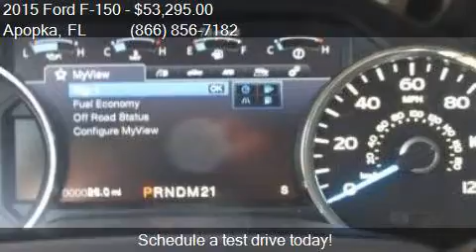2015 Ford F-150 Lariat for sale in Apopka, FL 32703 at MULLI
Engine: 3.5L V6
Transmission: Automatic 6-Speed
Color: Tuxedo Black Metallic
Mileage: 7